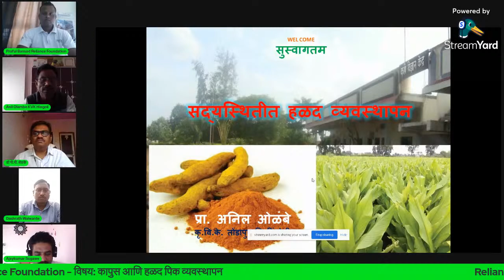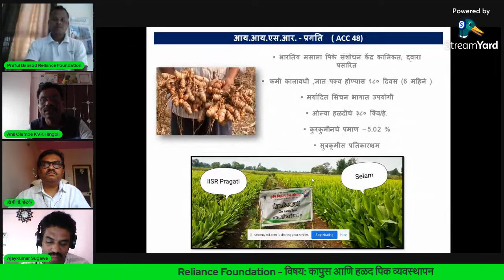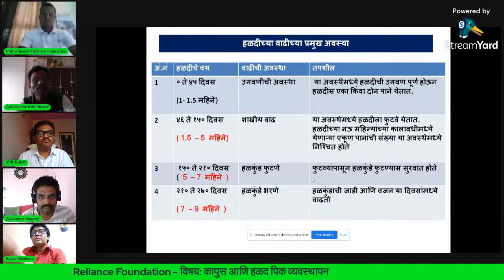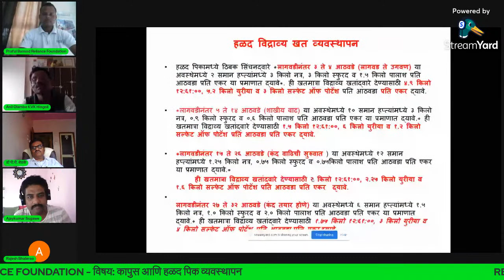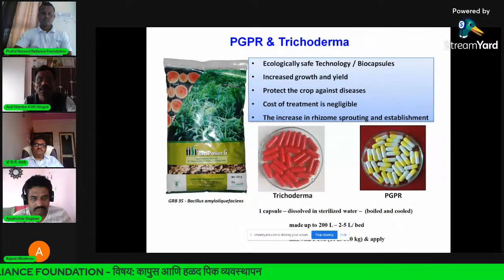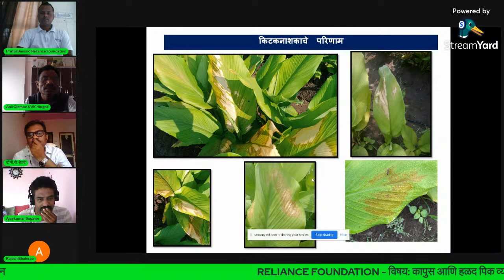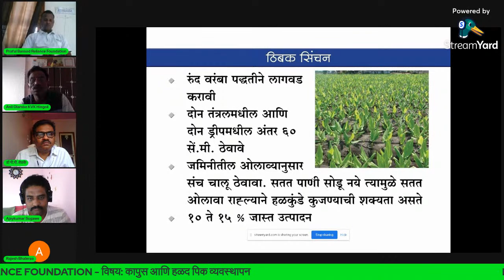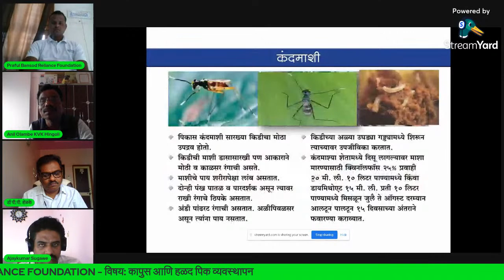Crop Management Practices on Cotton & Turmeric | Date 9-10-2021 | Time 10 :00 AM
Reliance Foundation organized YouTube live phone in programme with the support of Krishi Vigyan Kendra, Tondapur Hingoli.

Subject : Crop Management Practices on Cotton & Turmeric

Expert : Dr.  P P Shelke – Head & Senior Scientist , Prof. Anil Olambe, SMS, Horticulture, Prof. Rajesh Bhalerao – Crop Protection, Prof. Ajaykumar Sugave, Entomologist  from Krushi Vigyan Kendra Tondapur, Hingoli.

After programme ask your queries on Reliance Foundation Toll Free Helpline 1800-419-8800

Thanks